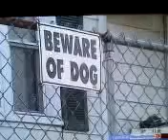The dogs last days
3 dogs brutally murdered by DEA and S.W.A.T. agents in a "drug bust" uncovering less than 1 gram of marijuana. The white dog Kelsey, 3 years old, Blue Dog named Blue was 11 months, and the baby Buck 11 weeks...they were shot multiple times with high power assault rifles. The baby pup was hiding under the coffee table where he watched his friends get murdered and then was shot too. rip you will be missed..